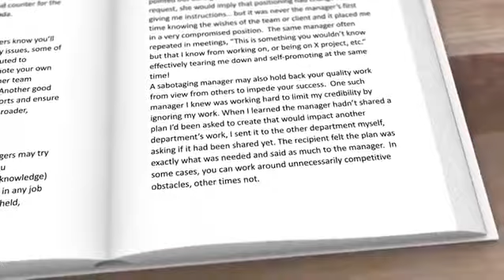Animation Production Studio | 3D Book Promotion Video 3 Pre-Build Templates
Folio Media Studio - Video Marketing Solutions For Your Business

Looking for effective video marketing solutions for your business?

Folio Media Studio is a creative film and video production company base in Malaysia.

Speak to us now, we can design a special package that fit your budget without compromising on quality.